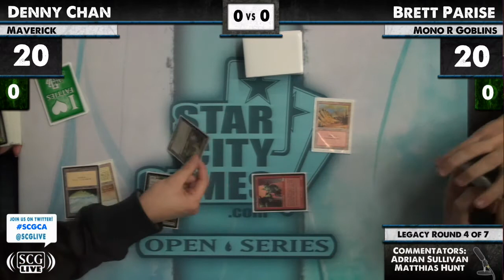SCGSAC: Round 4 - Denny Chan vs Brett Parise | Legacy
From SCG Sacramento on March 17, 2012